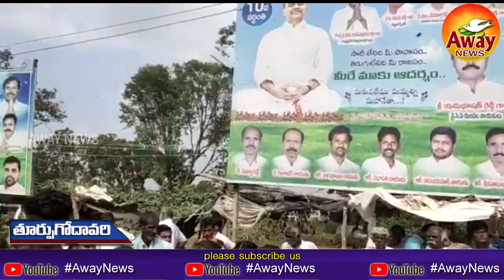చట్టాలను కఠినతరం చేయాలని మహిళాసంఘాల డిమాండ్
"AWAY" Channal main aspects:
This is the forum where you can watch:
• Faction-ism - Its impact on society
• Biography of legends (social reformers)
• Debates on those who help with a non-profit with commitment
• Debates on honest and friendly communities
• Ancient temples and historical monuments for excellence
Finally, we do focus against corruption and faction-ism